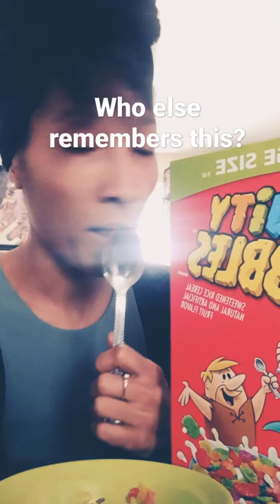Milk and Cereal Song